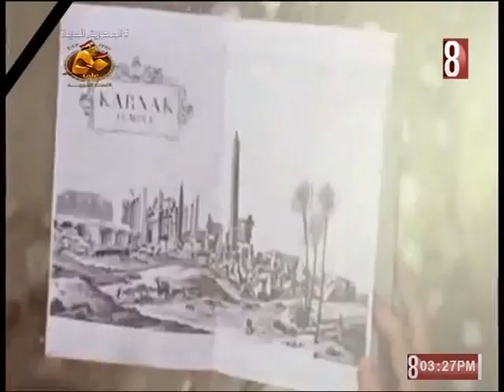بلدي الاقصر 2023/10/18